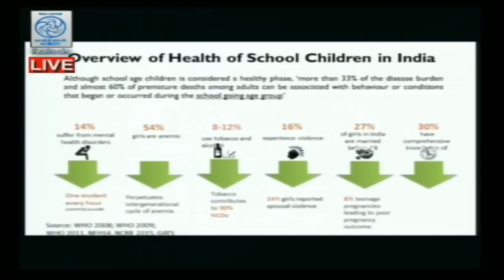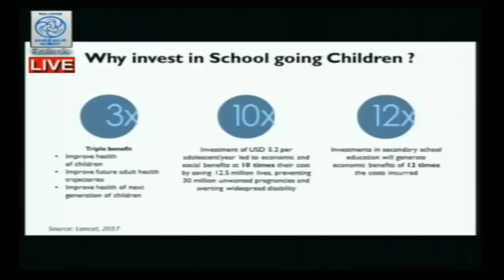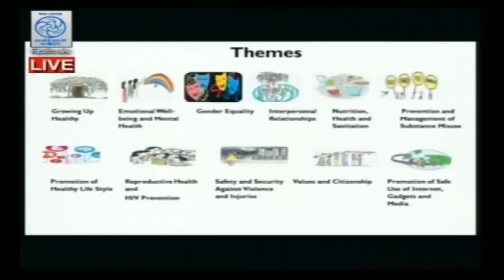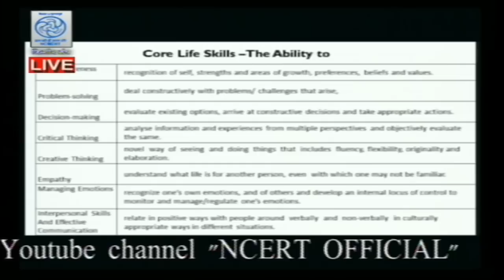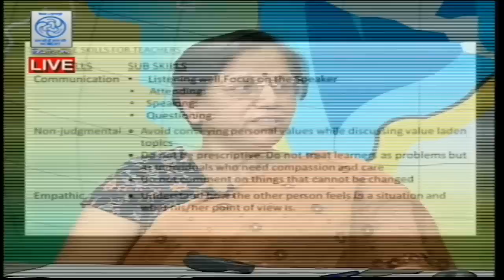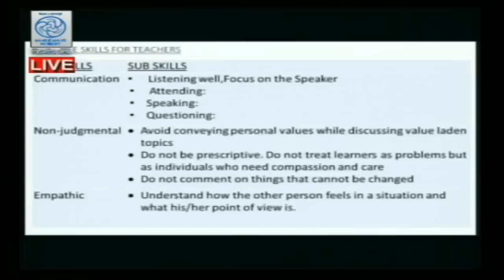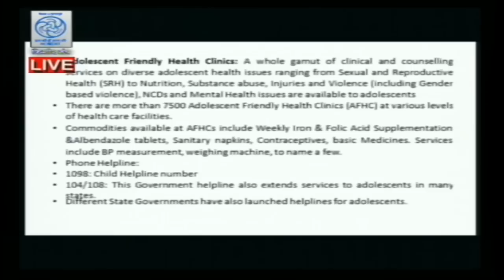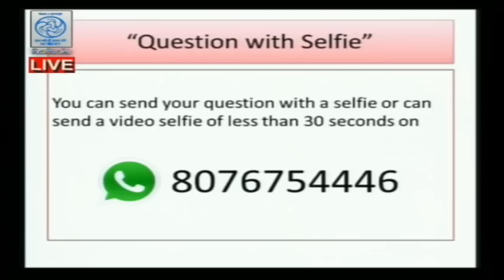Live discussion on -"Importance of Student's Activities for Promoting Life Skills"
Expert : Prof. Saroj Yadav and Dr. Bijaya Kumar Malik

For overall development of children, we need a healthy mind and healthy practices of school based activities. School based activities promotes multi-life skills among students.